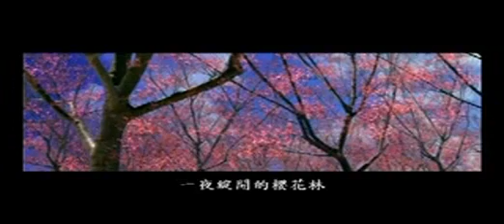賽德克巴萊-莫那魯道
莫那魯道(Mona Rudao; 1882年-1930年12月1日)，他是台灣塞德克族(泰雅族中的一個分支)馬赫坡社的大頭目。他是霧社事件(抗日運動)的領導人。起義到了後期，形勢對塞德克的戰士們越來越不利，莫那魯道最後持槍自殺，而霧社事件不久也宣告失敗。

起 義後期為了不讓日本人取走他的頭顱，莫那魯道舉槍自盡。昭和8年（1933年）其遺骸被日本人意外尋獲，日人將其送至臺北帝國大學做為學術標本。民國63 年（1974年）在其族人強烈要求下，遷葬至霧社的「山胞抗日起義紀念碑」旁。今日霧社(屬南投縣仁愛鄉)當地設有霧社事件紀念公園，其中就有莫那魯道的 雕像，以紀念他的事蹟；另外新臺幣20元硬幣亦採用他的肖像。